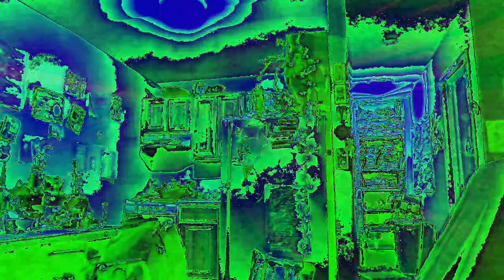Movie 22 12 08 17h51m21s ten minute video collection of videos *Photosensitivity Warning*